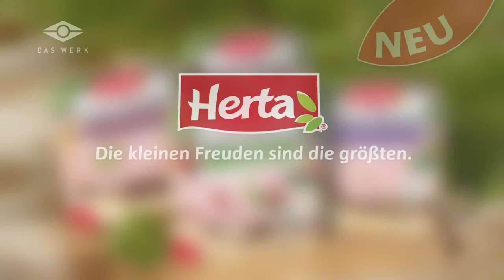Herta - Ballkünstler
TV Spot for Herta as Digital Intermediate Technician and filmed on location in Cape Town, South Africa